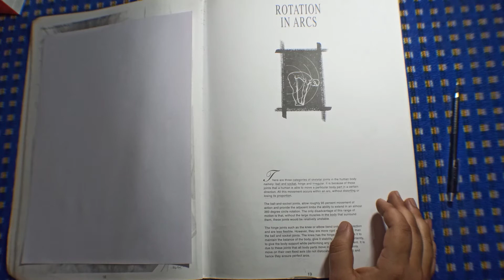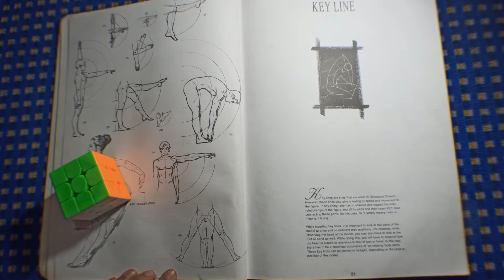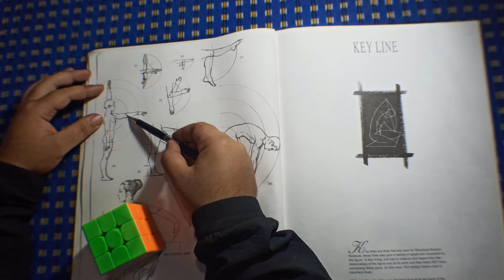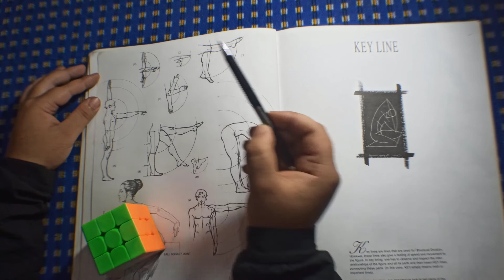Lesson 4 - Rotation In Arc - Aditiya chari book | Figure drawing made easy || Advance Drawing course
Lesson 4 [pdf] -

LESSON 4 - Rotation In Arc- FROM - ADITIYA CHARI BOOK [ FIGURE STUDY MADE EASY]

This is full explanation of chapter 4 from aditiya chari book i have explained every lines of this chapter and also showed how you can learn Rotation in Arc very easily

Gesture drawing
Figure study
Figure drawing
Stick model
Doodling method
Contour drawing
 [Full explanation]
Support me : umangkumar123@upi

EDITING SOFTWARE USED : CAMTASIA AND FILMORA

RECORDED WITH : REDMI NOTE 8 PRO

Thumbs up for more drawing  tutorials! 👍